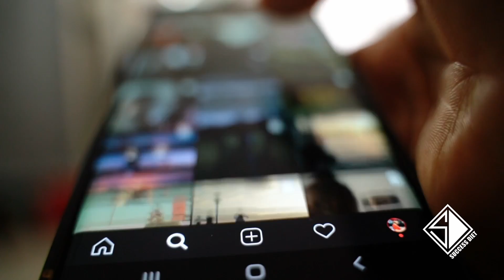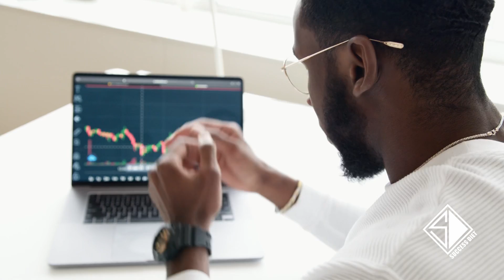How To Eliminate Procrastination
This video is bought to you by success diet in collaboration with vinta Design Studio, which is a creative media company coming together to educate and developed the minds of hound and coming entrepreneurs.